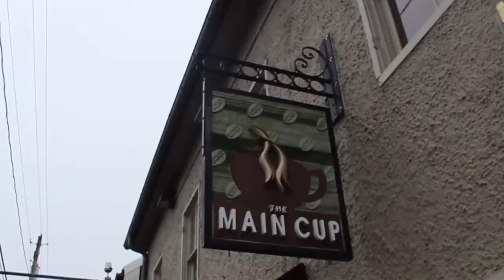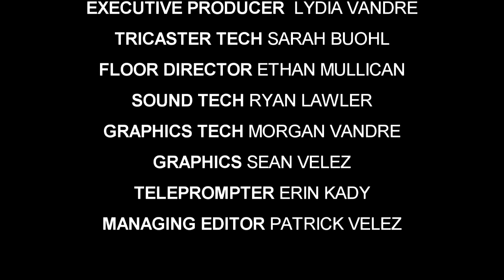RT Today, Dec. 14, 2020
Reporters from The Round Table, Middletown High School’s student news media, provide an update on what’s happening at MHS and the surrounding community, and a wrap up of the news from the rest of the world.